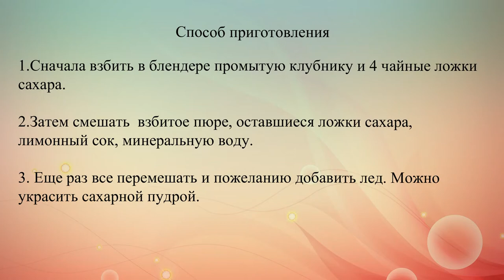Домашний лимонад с клубникой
В жару нет ничего прекраснее прохладительных напитков, но лимонад из ароматной клубники вообще вне конкуренции, и готовить его элементарно.